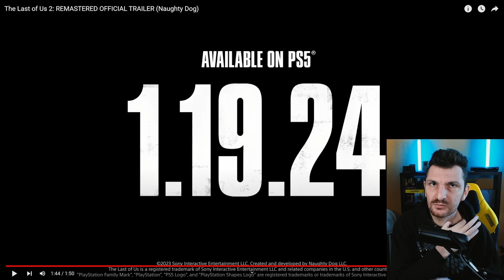The Last of Us Part II PS5 Remastered E' Realtà! Cosa Cambia e Quanto Costa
Uscirà a Gennaio 2024 The Last of Us Part II Remastered è tutto vero, vediamo cosa cambia.